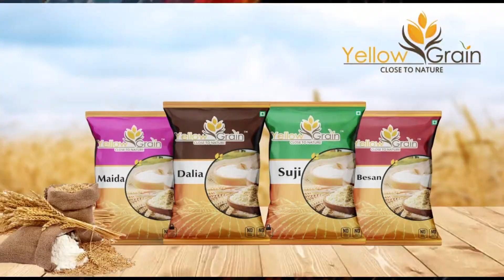बहिष्कार कहना आसान है करना मुश्किल-अरविंद वशिष्ठ | Electronics | Chinaattack | boycattchina